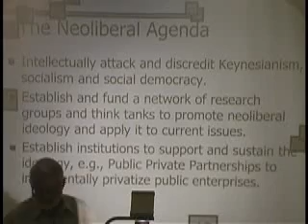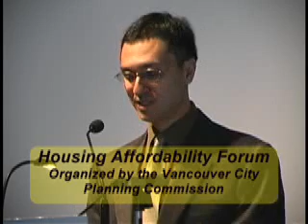Housing Fourm - Part 1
Affordable Housing Forum 2006